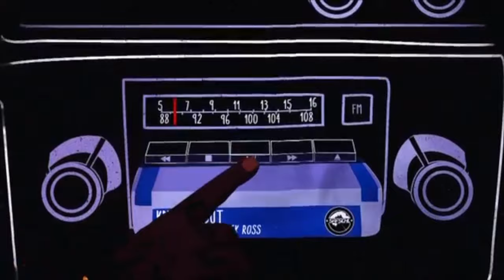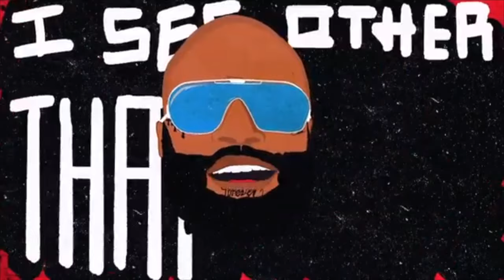Harry Fraud - Know About (feat. Rick Ross)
Music video by Harry Fraud performing Know About (feat. Rick Ross). (C) 2017 Surf School Recordings